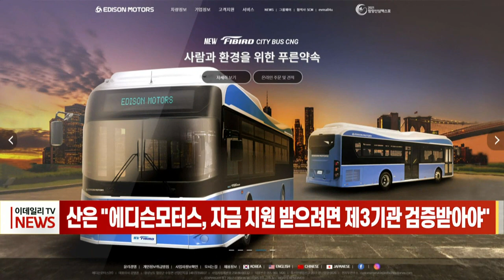산은 “에디슨모터스, 자금 지원 받으려면 제3기관 검증받아야” (20211201)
이동걸 산업은행 회장은 에디슨모터스의 대출 희망 발언에 대해 "에디슨모터스와 쌍용차의 발전 전략을 제3의 공신력 있는 기관이 검증하는 게 필요하다"고 밝혔습니다.
이 회장은 이날 오후 열린 온라인 기자간담회에서 "전기차 시장은 글로벌 완성차업체가 사활을 걸고 경쟁하는 시장"이라며 "에디슨모터스가 기술과 사업계획에 자신감을 보이지만 시장에선 우려가 있는 상황"이라며 이같이 말했습니다.
앞서 지난달 강영권 에디슨모터스 회장은 산은이 쌍용차 자산을 담보로 7천억∼8천억원 규모의 대출을 해주길 희망한다고 밝힌 바 있습니다.
이 회장은 "담보는 보완 수단일 뿐 기업의 존속과 회생 가능성을 보고 지원하는 것"이라고 지적했습니다.